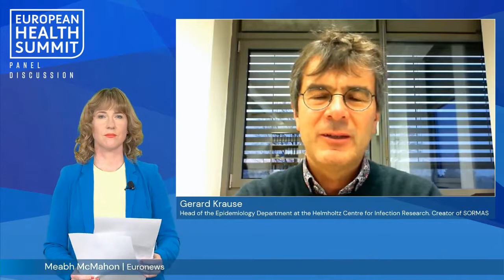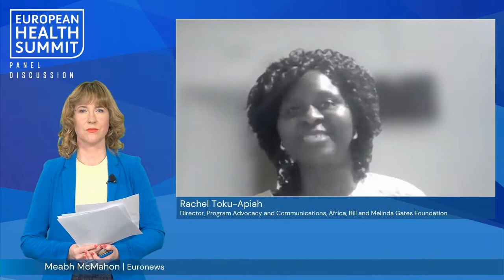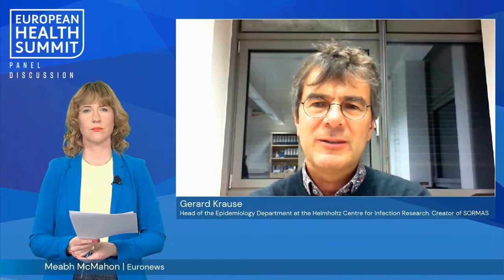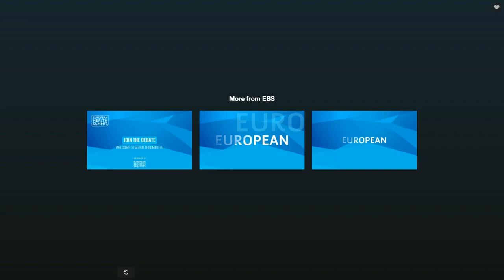DICE at the European Health Summit 2021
Well before the pandemic, digital innovation began to shape the healthcare sector in countries around the world. COVID-19 has invigorated this process. As part of a future pandemic response, innovation across public and private sectors will have an essential role to play. Appropriate support should be provided for countries globally, particularly to those who do not have the right tools and infrastructure in place to operationalize their national pandemic response plans, including vaccine development and production. However, this needs to go far beyond COVID-19 as we are moving towards future preparedness strategies. Embedding innovation at the heart of strengthened international cooperation will determine the resilience of our public health systems in the future.